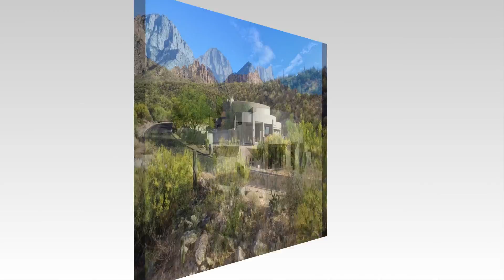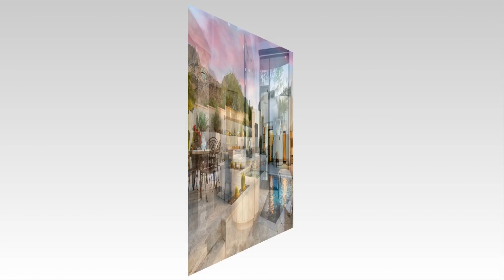2116 E Buckridge Place